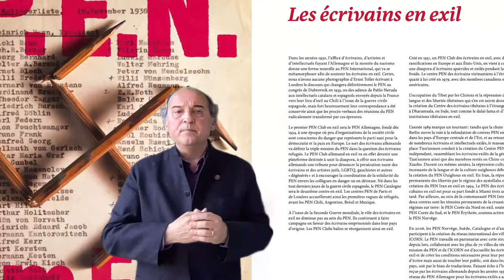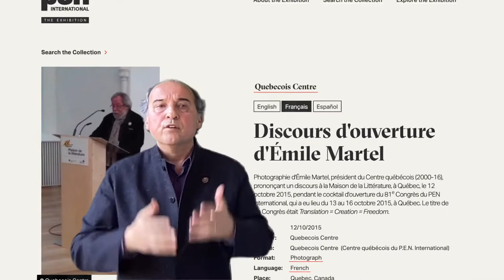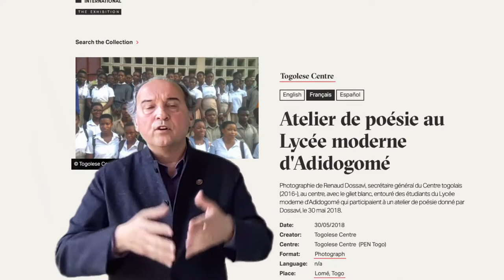Carles Torner - Inauguration of Unlocking PEN International - French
Please, register now and join us on Zoom for the first event of PEN International's Centenary year, where we will present "Unlocking the History of PEN International". The digital exhibition showcases for the very first time digitised and digital archives from PEN International and 90 PEN Centres around the world.